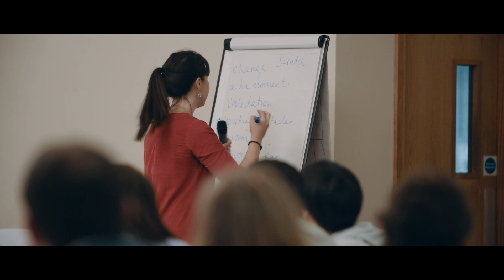MBA Induction Week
The Trinity MBA kicked off with a unique induction week in County Mayo on the west coast of Ireland. An entirely immersive, rustic and offline experience, the Full-Time and Executive MBAs began their Leadership and Professional Development journey together at this unique location in Ireland.